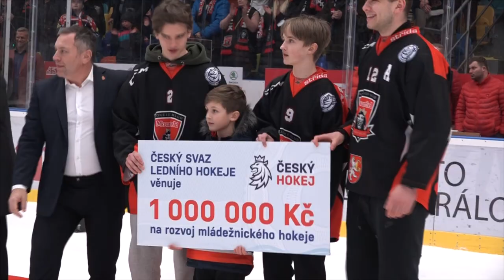„Play off startuje, přijďte fandit,“ říká manažer hradeckých hokejistů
Začátek nejdůležitější části sezóny čtvrtfinále play off hokejové extraligy je tady!  V sobotu se Hradec Králové utká doma s Mladou Boleslaví. O skvělém zakončení závěru základní část a o vizích do play off jsme hovořili s generálním manažerem HC Mountfield HK Alešem Kmoníčkem.